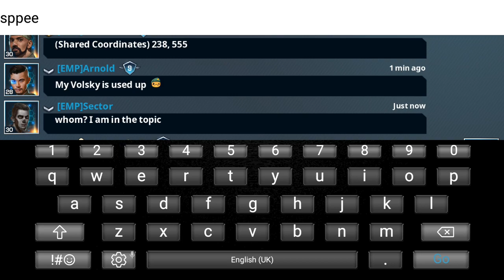War Planet Online: Training for CWE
Some training done by our super faction, in preparation for the next Cross World Event:)